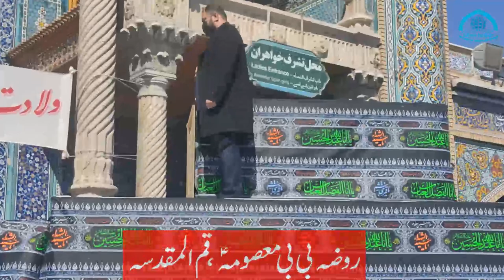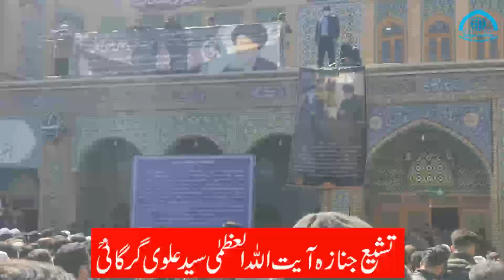Ayatollah Alavi gorgani ki Tashi Janaza | تشیع جنازه آیت الله علوی گرگانی | bibi masooma e qom 2022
تشیع جنازه آیت الله العظمی علوی گرگانی قم
Ayatollah Alavi gorgani ki Tashi Janaza
 آیت الله العظمی علوی گرگانی
آیت الله علوی گرگانی
تشیع جنازه
تشیع جنازه آیت الله علوی گرگانی قم
namaaz e Janaza
qom city
gorgan city
Ayatullah
Tashi Janaza
Janaza
Tashi
Grand Ayatollah Alavi gorgani
full video
ayatollah Alavi gorgani
Alavi gorgani
ayatollah gorgani
ayatollah Alavi gorgani namaz janaza
ayatullah gorgani
Ayatollah Alavi gorgani Shia Marja died in Iran at the age of 80
your Queriss
مولانا اقبال حیدر حیدری مولانا اقبال حیدر مولانا اقبال علامه اقبال حیدر حیدری علامه اقبال حیدری آقا اقبال حیدر حیدری آغا اقبال حیدری  آقا اقبال حیدری آغا اقبال حیدری
मौलाना इक़बाल हैदर हैदरी मौलाना इक़बाल हैदर मौलाना इक़बाल
عقائد  اخلاق اور احکام پر مشتمل ویڈیوز
عقائد  اخلاق اور احکام کی بهترین ویڈیوز
نوحه مجالس پر مشتمل ویڈیوز
نوحه مجالس کی بهترین ویڈیوز
قصیده منقبت پر مشتمل ویڈیوز
قصیده اور منقبت کی بهترین ویڈیوز
قرآن کریم کی بهترین تلاوت پر مشتمل ویڈیوز
قرآن کریم کی بهترین تلاوت کی ویڈیوز
Here is a classes in Videos format containing about